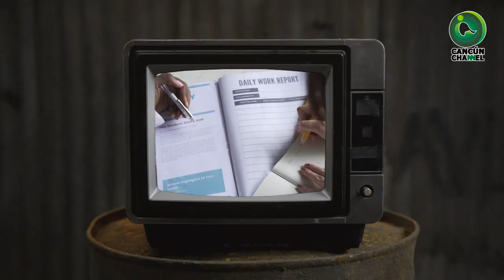QUINTANA ROO CON INSUFICIENTE PERSONAL ESPECIALIZADO EN ENFERMERÍA